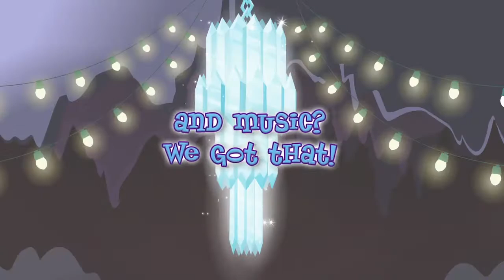MLPEG - Legend of Everfree - The Crystal Gala Official Sneak Peek